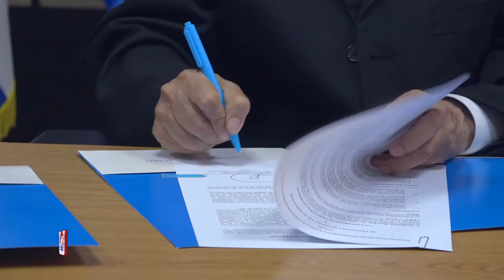UGB firma convenio con el programa mundial de alimentos.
El pasado 10 de junio la Universidad Gerardo Barrios y El Programa Mundial de Alimentos de las Naciones Unidas firmaron un convenio de colaboración el cual busca conjuntar recursos y esfuerzos para crear e implementar conjuntamente los programas de formación culinaria y en arte urbano.